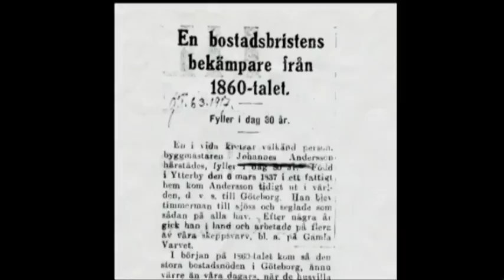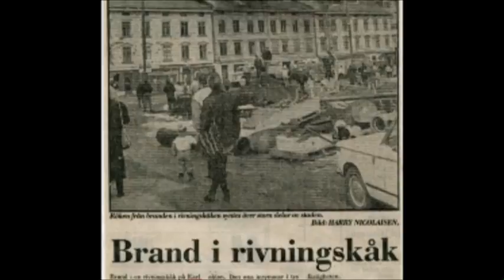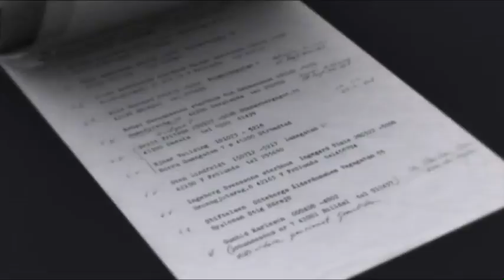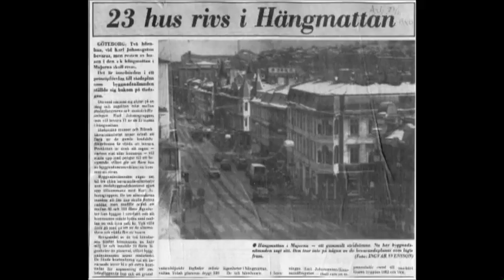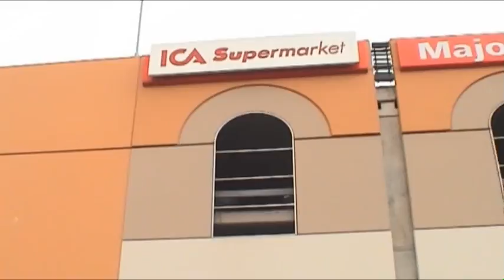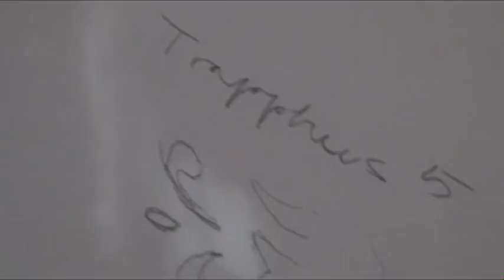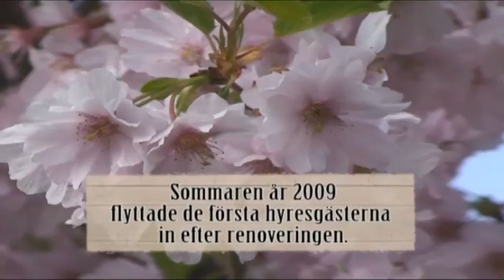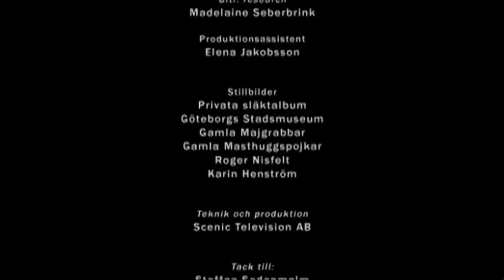Nio Liv - Berättelsen om ett hus och dess människor under tre sekler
Sågängen på 1870-talet. Från början bara äng och sumpmark, men här skulle snart Göteborgs nya paradgata, Karl Johansgatan dras fram. Och här ligger också kvarteret Oktanten där skeppsbyggmästaren Johannes Andersson år 1881 lät bygga det landshövdingehus som än idag står kvar. Det har överlevt år av vanskötsel, eftersatt underhåll, flera bränder, översvämningar och vandalisering. Men likt katten verkar det ha nio liv och det har nu renoverats till sin forna glans.

I den här filmen berättar vi historien om huset och dess människor under tre sekler, 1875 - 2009.

Det är ett av de äldsta landshövdingehusen i landet och det har kvar originalinredningen från 1881. Märkligast är att det över huvud taget finns kvar. Det är en lång rad lyckliga omständigheter som gör att det överlevt. Det stod länge i stadsplanen att det skulle rivas, för att ge plats åt ett parkeringshus. Gynnsamt var att det hade samma engagerade ägare under nästan hela 1900-talet som själva bodde i huset. Det har alltid funnits hyresgäster och andra som vakat över det.
Kommunen köpte huset 1988. Det var en het potatis under många år och kommunen sålde det därför vidare till JM AB årsskiftet 1997-98. JM sade upp de sista hyresgästerna och huset stod tomt tills renoveringen påbörjades 2007.

TV-journalisten Karina Ekstrand filmade tillsammans med en fotograf i huset 1997 och gjorde intervjuer med dom som bodde där då. Bland andra Valter Andersson vars familj var delägare i huset under nästan hela 1900-talet. De har också intervjuat de flesta politiker och tjänstemän som haft inflytande på husets framtid.
Kompletterat med nytagningar 2007 – 2009 har Karina tillsammans med fotografen och producenten Dan Kristensson samt producenten Lennart Eliasson skapat denna film som blir ett viktigt inlägg i bevarandedebatten.

Bidrag till filmen har lämnats av:
JM AB, Länsstyrelsen i Västra Götalands län - Kulturmiljöenheten, Stiftelsen Byggnadsvårdsmagasinet - Harling Fastighetsförvaltning AB, Hermansson Natursten AB, AL Ivarsson Fönster AB, Nyebro Snickerifabrik AB.

Idé och research:
- Karina Ekstrand
Manus:
- Lennart Eliasson
- Karina Ekstrand
Foto:
- Paul Blomgren (1997)
- Mikael Gustavsson (1999 – 2000)
- Dan Kristensson (2007 – 2009)
Redigering:
- Dan Kristensson
- Nils Bodin
- Lennart Eliasson
Ljudmix:
- Dan Kristensson
Producenter:
- Karina Ekstrand
- Dan Kristensson
- Lennart Eliasson